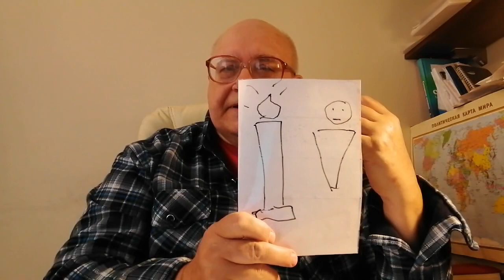230427. 101. От Луки 11:33-35. СВЕТИ ИИСУС, ВИДИМ ТЕБЯ! Пастор В. Громов